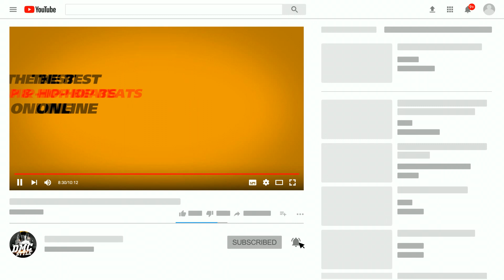Free Ed Sheeran Type Beat 2020 - Someone - Hot Free Ed Sheeran Type Beat 2020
Guys, check out this Free Ed Sheeran Type Beat 2020 - Someone - Hot Free Ed Sheeran Type Beat 2020

Description:
dmc style production presents ed sheeran type beat free, ed sheeran type beat 2019 and ed sheeran type beat sad. You must know that Ed Sheeran is one of my favourite songwriters and performers.

Thats why I always adore to make ed sheeran type beat pop, ed sheeran type beat instrumental. There are many ed sheeran type beat acoustic, but this ed sheeran type beat trap and ed sheeran type instrumental is very special.

When me & Mr Bocha made this free ed sheeran type beat 2020, we thought that there will be many people who would love to rap or sing on this free ed sheeran type beat. So this free ed sheeran type instrumental and free ed sheeran guitar type beat is only for the people who understand the quality of music.

Check out this free acoustic guitar type beat ed sheeran, when you have time and then go to my instagram to talk about having exclusive on that one.

Pricing:

Special Deal: BUY 1 GET 1 FREE (Add 2 beats of the same lease type to the cart to activate deal)

Exclusive: $650

All leases come with NO tags.

Free beats are for Non-Profit use only. If you want to use them in a project, you will need to buy a lease for them